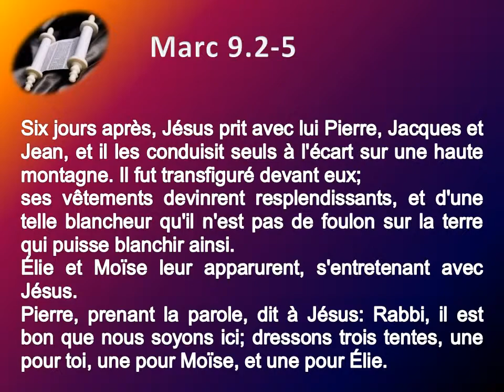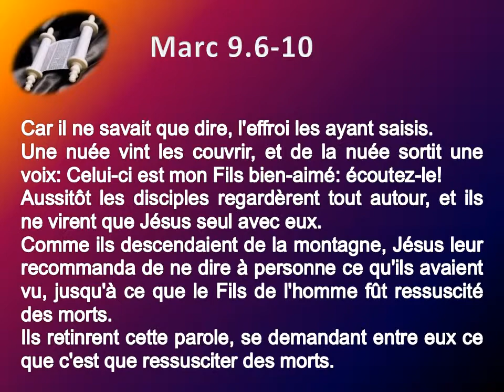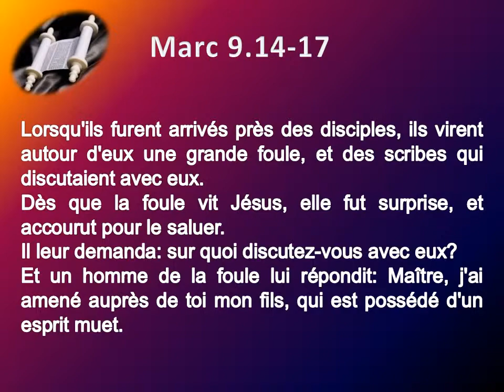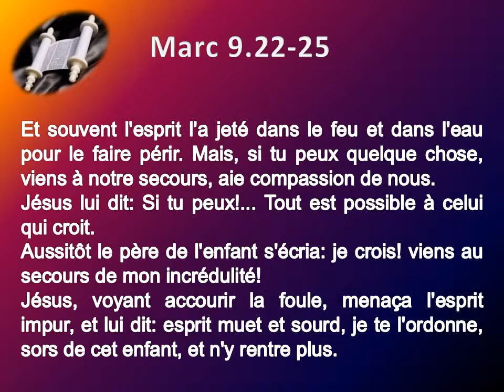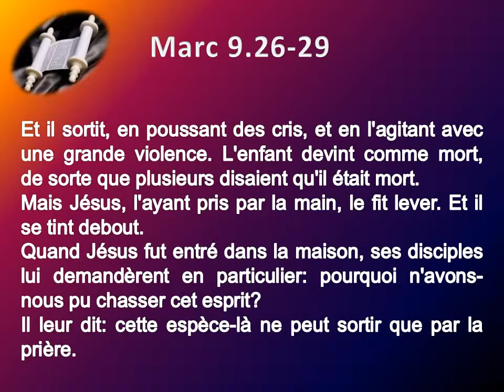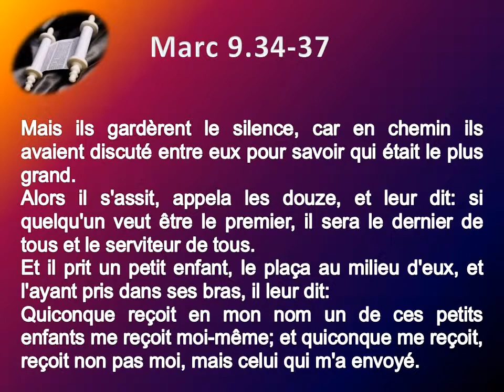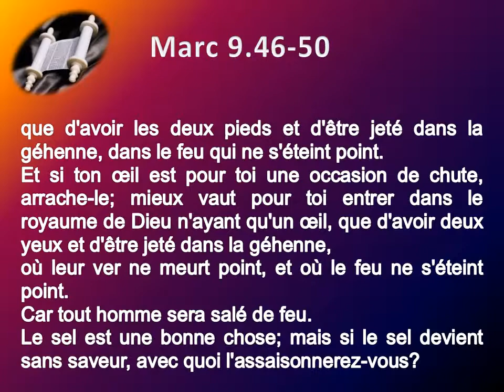41 L'évangile de Marc chap 09 Texte déroulant et l'audio vidéo évangile Bible La Parole de Die